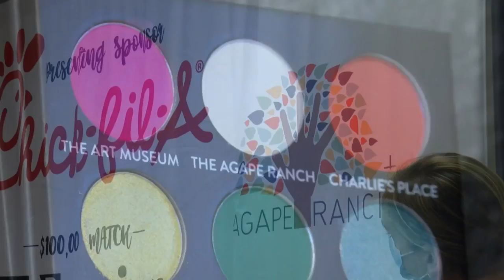Businesses create makeup palette to benefit local non-profits